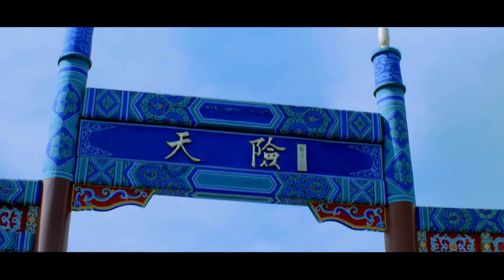Old is Gold telugu video songs 4k